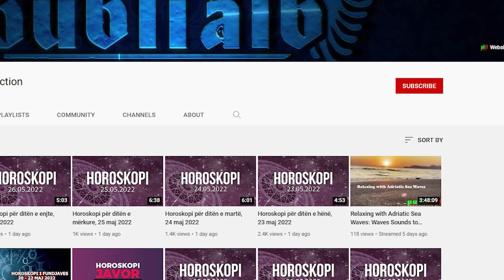Marrëdhëniet me këto shenja të horoskopit, shpesh janë të dhimbshme